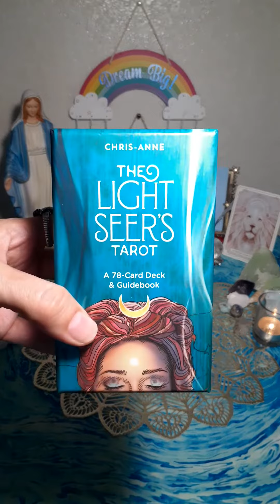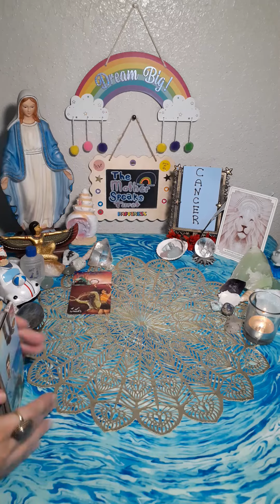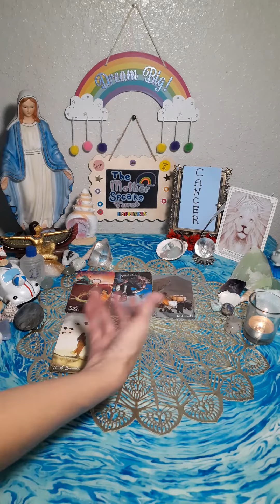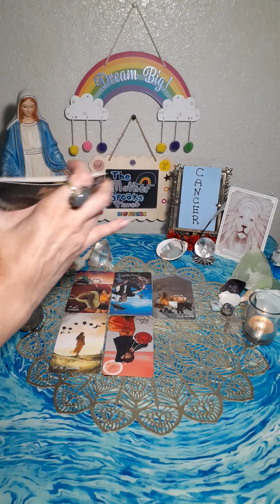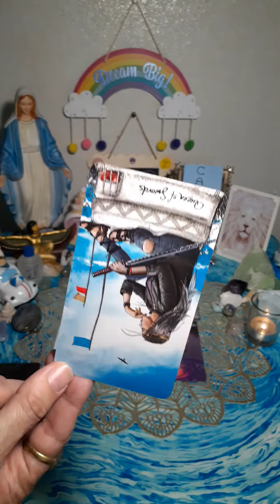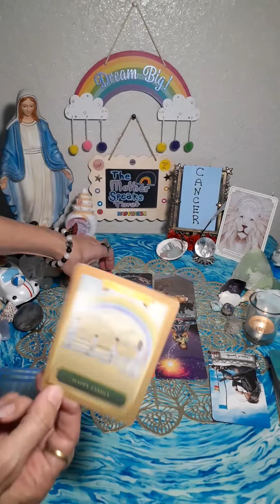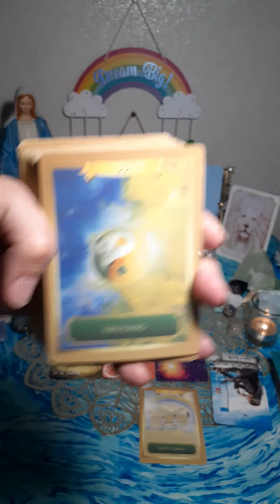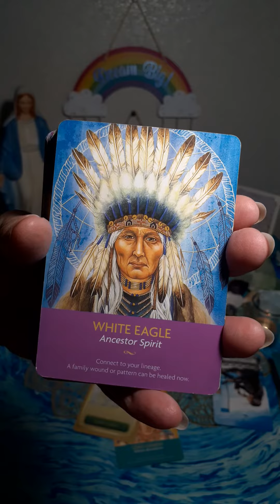CANCER**🦀**🤕Healing From Being 🗡🗡🗡Betrayed By Your (Formerly) Divine Partner.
Other YouTube channels you might want to check out:
*PRAVEEN MOHAN(ANCIENT HISTORY):

My novels:
Links to PURCHASE my books:
PERCEPTION, The Two Yet One, Book One:

Book Two:
PERCEPTION, The Two Yet One, Book Two

Blessings!